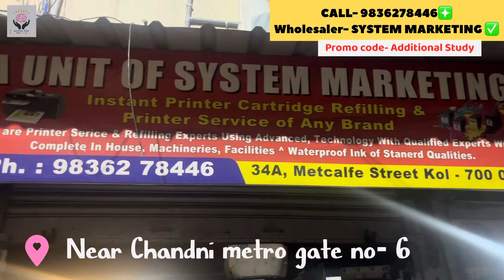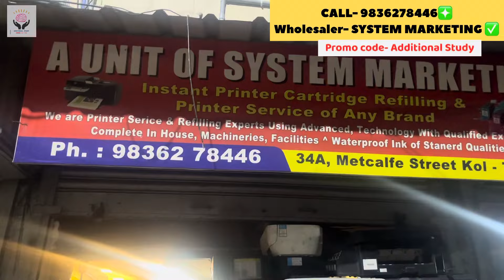second hand printer in kolkata|printer cheap price in kolkata|printer machine market in kolkata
second hand printer in kolkata|printer cheap price in kolkata|printer machine market in kolkata|best used printer wholesale market |used/second-hand printer for sale printer cheap price in india
Printer computer laptop wholesale market in kolkata | Best Printer Wholesale Market in Low Price 2022 | Buy Printers Direct From Warehouse | HP, Canon |second hand printer || best printer wholesale market in low price || hp printer second hand |Used or second-hand printer for sale | second-hand printer shop near me | used ink & laser printers|Best Second Hand Printers at lowest price starting at ₹999/- | HP, Canon, Epson | kolkata used printer shop in chandni chowk kolkata

Here's a sample YouTube video description for a video on "Second-hand Printers in Kolkata: How to Find Cheap Deals in the Printer Machine Market":

Are you in the market for a second-hand printer in Kolkata? Look no further! In this video, we'll show you how to find the best deals on printers in the Kolkata printer machine market.

First, we'll provide some general information on printers and the different types available. Then, we'll share some tips on where to find second-hand printers in Kolkata, including online marketplaces and local electronics shops. We'll also discuss how to make sure you're getting a good deal and what to look for when inspecting a used printer.

If you're looking for a cheap printer in Kolkata, we've got you covered! We'll provide some strategies for finding deals and discounts on printers, including refurbished and remanufactured options.

So whether you're a student, small business owner, or just looking for a printer for personal use, this video is for you. Don't miss out on the best deals in the Kolkata printer machine market!

shop- system marketing [ used printer buy and sell kolkata ]
mob-

your quary-
second hand printer in india
Kolkata printer market
kolkata printing market
kolkata printing machine
kolkata wholesale printer market
kolkata screen printing market
kolkata second hand printer market
kolkata chandni chowk printer market
printer in kolkata
printer shop in kolkata
used printer in kolkata
printer price in kolkata
printer repair in kolkata
3d printer in kolkata
at printer in kolkata
sublimation printer in kolkata
second hand printer in kolkata
printer machine market in kolkata
second hand printer
hp 1005 printer second hand
printer second hand
second hand printer low price
second hand printer wholesale market
second hand printer market
Kolkata printer market
kolkata printer shop
kolkata printer
second hand printer shop
second hand printer kolkata
used printer kolkata
old printer kolkata
dg printer in kolkata
kolkata old printer market
used printer kolkata
old printer kolkata
used printer market in kolkata
Printer Wholesale Prices in Bangalore
 inkjet, lnk Tank & Laser Printer, laser, All in One Printer
Best Printer Wholesale Market in Low Price
Buy Printers Direct From Warehouse
 HP, Canon, EPSON